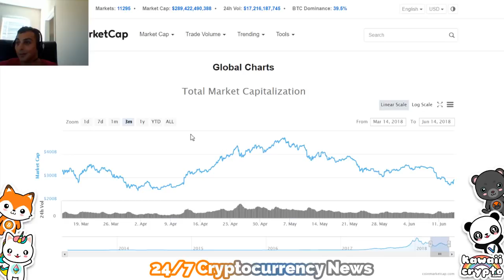Could the Stock Market Crash Lead to Bitcoin & Crypto Bull Market! Bloomberg News